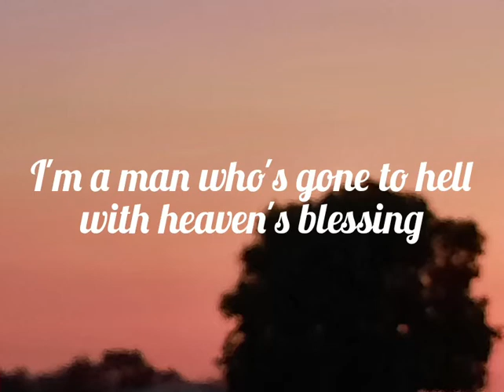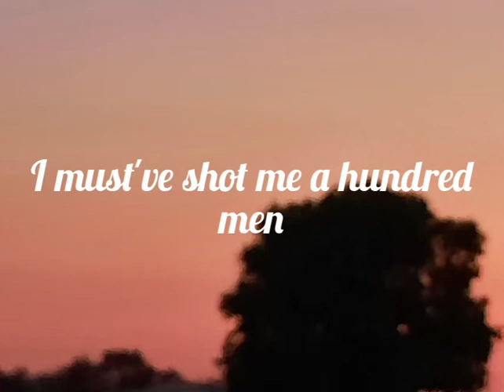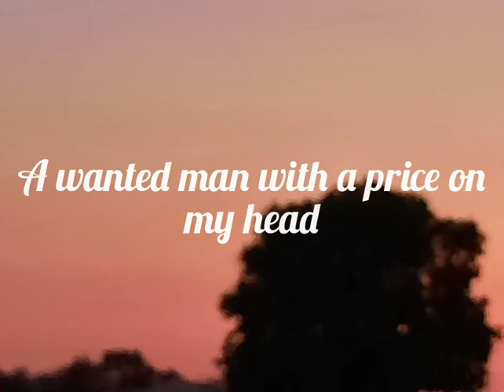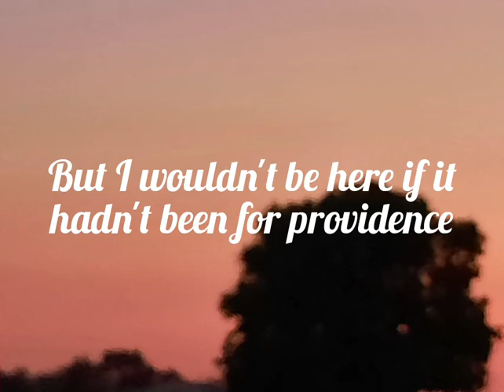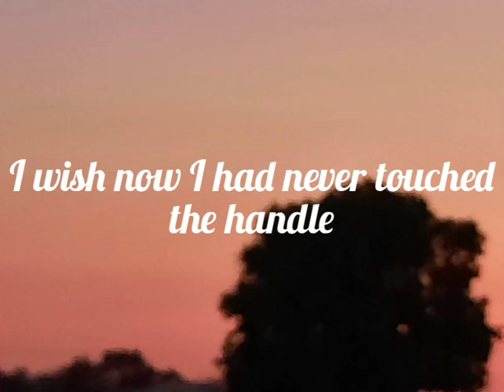Hairtrigger Colt .44 - Lyrics